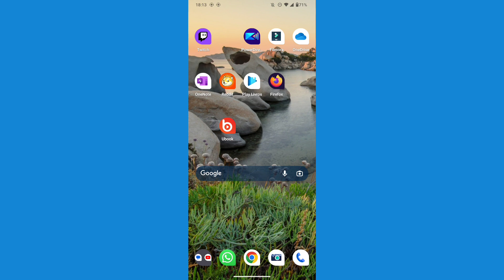como remover arquivos no ONEDRIVE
eai família.
nesse vídeo você vai saber como está removendo arquivos que estão arquivadas no aplicativo onedrive.